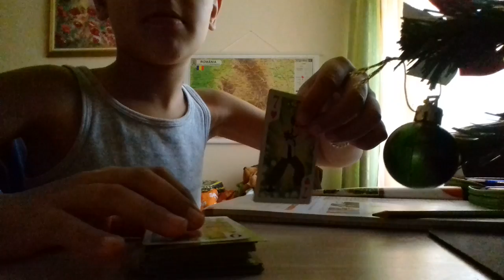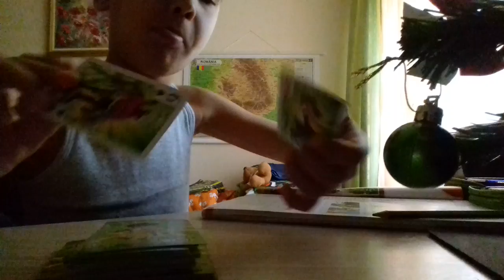Truc magic-Quick Hand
Sony vegas